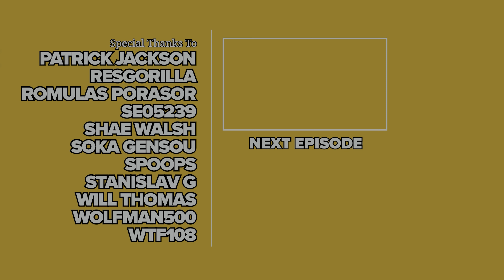A Plague Tale: Requiem 100% Cinematic Walkthrough (Hard, No Damage) 13 NOTHING LEFT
I complete the game on hardest difficulty without taking any damage, while finding all flowers, feathers, souvenirs, secret chests, and tools. I also fully upgrade Amicia's equipment and unlock almost all achievements.

►►► TIMESTAMPS ◄◄◄

► HUGO'S COLLECTION

37:32 Greylag Goose

► KNIFE

35:56

► PIECES

03:40 (5)
03:56 (10)
19:43 (5)
20:51 (5)
23:09 (10)
24:15 (5)
25:35 (5)
25:55 (5)
28:23 (5)
28:28 (5)
28:54 (5)
29:51 (5)
29:59 (5)
30:21 (5)
32:26 (5)
32:41 (5)
33:14 (10)
33:33 (5)
35:03 (5)
35:37 (5)
36:05 (5)
38:09 (5)
39:14 (5)

► SECRET CHESTS

38:09

► SOUVENIRS

07:33 A Mess

► TOOLS

03:56
23:09
33:14
38:09

►►► BASIC INFO ◄◄◄

Game: A Plague Tale: Requiem (2022)
Developed by: Asobo Studio
Published by: Focus Entertainment
Difficulty: Hard (hardest)
Video Quality: 4K/60 FPS
The game is played on the highest graphic settings, but with ray tracing turned off most of the time, as it causes frequent stutters. The gameplay is recorded in 1440p and upscaled to 4K using Topaz Video AI.

◘ Complete the game on Hard difficulty while taking no damage.
◘ Find all feathers, flowers, souvenirs, secret chests, and tools.
◘ Fully upgrade Amicia's equipment.
◘ Unlock most achievements.

►►► RELATED WALKTHROUGHS ◄◄◄

►►► RESOURCES USED ◄◄◄

RAM ► G.SKILL 32GB KIT DDR5 6000MHz CL30 Trident Z5 NEO
BOARD ► MSI MAG B650 TOMAHAWK WIFI MAG B650
HEADSET ► SteelSeries Arctis Nova Pro Wireless, Black

►►► CHAPTERS ◄◄◄

00:00 Grief
09:57 Inside the Nest
16:00 Fresh Air
26:44 Ruined Village
39:19 Rescue